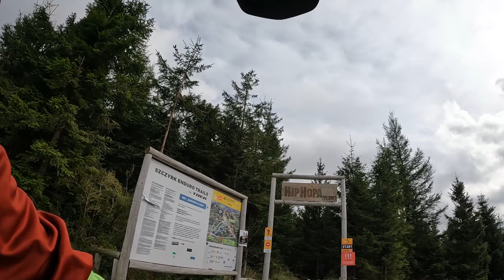Hip Hopa na Marin i Canyon w Szczyrk Mountain Resort... gleba i dezynfekcja - vlog rowerowy #33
Wykorzystując okienko pogodowe wyskocziliśmy z kuzynem do Szczyrk Mountain Resort. W pochmurny zimny dzień zjeźdżaliśmy Hip Hopą na rowerzach Marin Rift Zone i Canyon Lux Trail.
Raz było luźno innym razem tłok na trasach zjazdowych w Szczyrku.
Dotkliwy chłog nie umniejszał zabawy. Przytrafiła się niegroźna gleba, jak to na downhill mtb :) Oddając rower zobaczyłem jak wygląda dezynfekcja wypożyczanych kasków.

Mam na imię Paweł i prowadzę kanał ChwilaNaRower!
Miłego oglądania filmu "Marin i Canyon w Szczyrk Mountain Resort... chłód, zabawa, gleba i dezynfekcja - vlog rowerowy #33"!

Spis
0:00 : 1:39 - Start
1:40 : 3:49 - Zjazd z muzyką
3:50 : 4:45 - Zamiana roweru
4:46 : 7:38 - Pogadanki na postoju
7:39 : 8:29 - Znowu w dół
8:30 : 8:59 - Gleba
9:00 : 9:32 - Znowu w dół
9:33 : 10:47 - Podsumowania i pogadanki
10:48 : 11:54 - Dezynfekcja kasku
11:55 : 12:29 - Zakończenie